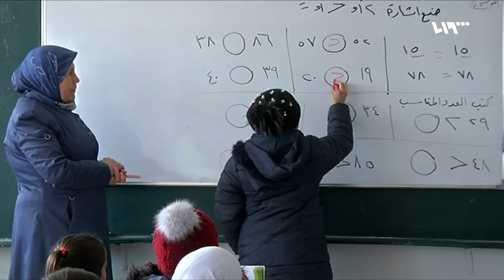واقع التعليم في سوريا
من بين كل ثلاثة أطفال سوريين يوجد طفل غير ملتحق بالمدارس، الأمر الذي يدفع لبذل جهود كبيرة لتحسين الوضع الدراسي للأطفال والطلاب السوريين عموماً.